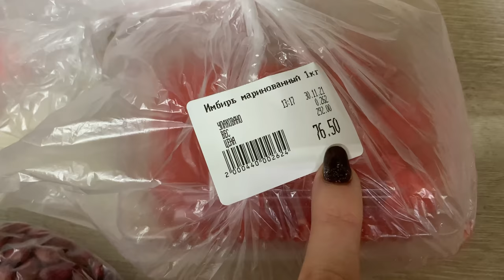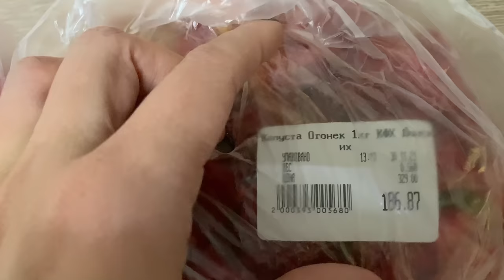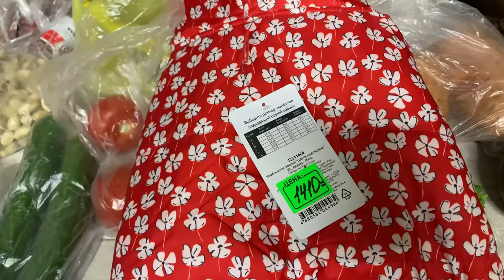ВЛОГ/ЗАКАЗ PHARMACOSMETICA/НАШЛА РЫБНЫЙ МАГАЗИН 🐟 /ОБНОВКА ДЛЯ ДЖУСИ 🐕‍🦺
Сухой шампунь Batiste
Отшелушивающие салфетки Alpha-beta peeling pads, 24 шт Holyland Laboratories, Alpha-Beta & Retinol
Крем для рук и тела ALPHA COMPLEX HAND & BODY CREAM, 100 мл Holyland Laboratories, Alpha Complex
Шампунь уплотняющий Serioxyl для окрашенных волос, 250 мл Loreal Professionnel, Serioxyl
Кондиционер Serioxyl уплотняющий для истонченных волос, 150 мл Loreal Professionnel, Serioxyl